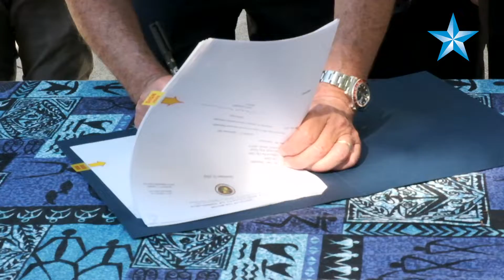Honolulu mayor approves parking for bike rentals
Honolulu Mayor Kirk Caldwell signed into city law a proposal to approve parking for bike rentals.